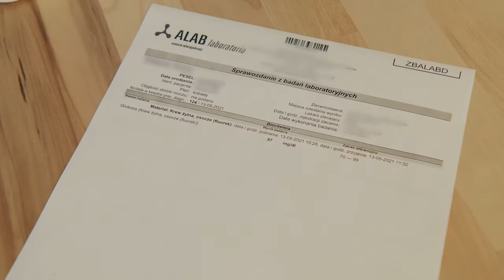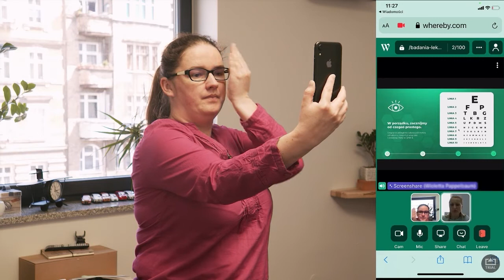Badanie przez internet